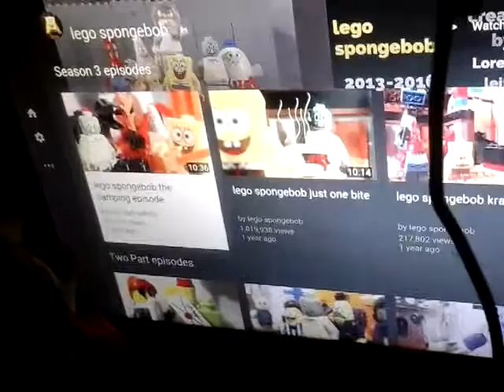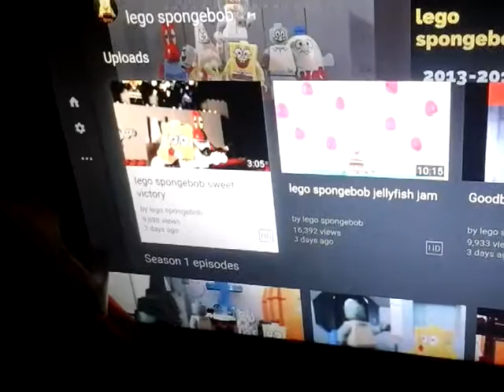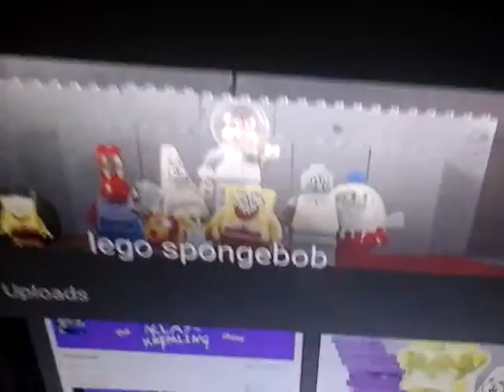R.i.P lego spongebob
Good bye lego spongebob 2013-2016